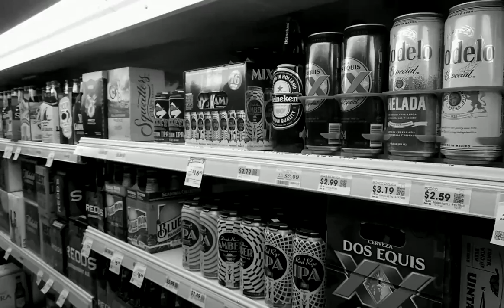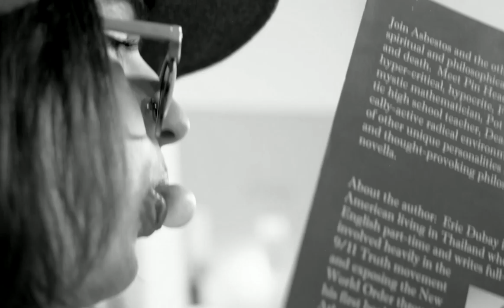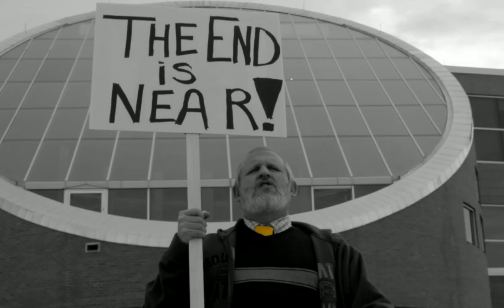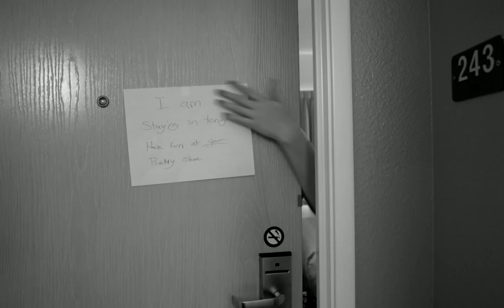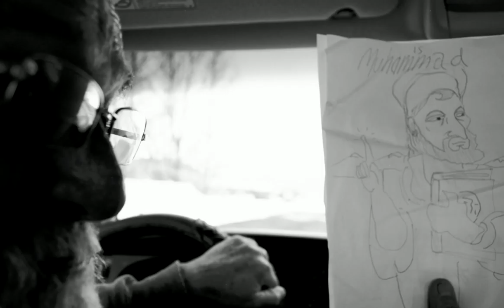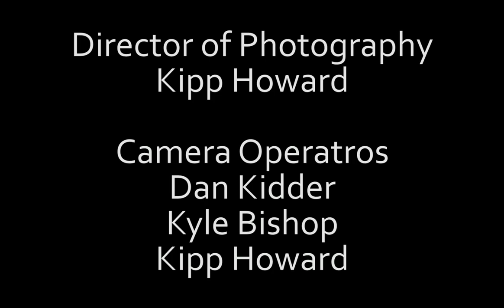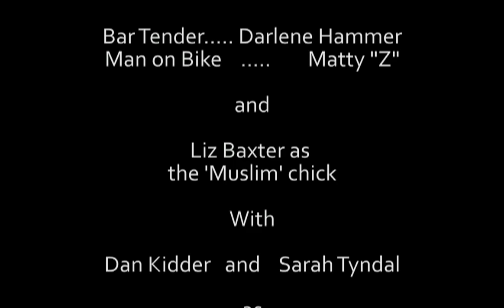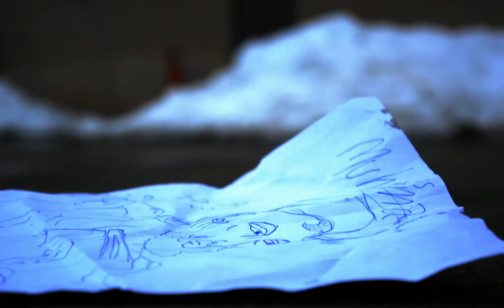SPERO (Official 3rd feature film)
(68 mins) SPERO is the Latin word for: hope. What is hope? We all say the word hope, but are hoping for many different things. Same word, different ideas of the ending. SPERO follows six stories of ordinary people who randomly cross paths while searching for their own versions of 'hope.'